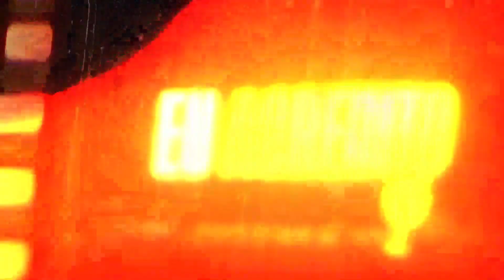PASTOR DANIEL PEDROSO - TESTEMUNHO SOBRE O APÓSTOLO PAULO MOURA | Cortes EU acredito podcast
EU acredito podcast apresenta a série experiências. Homens e mulheres de Deus sendo entrevistados contando sua história de vida e suas experiências com Deus.

Nesse episódio (@oficialfabiosantos) e (@rafaelsantos77) conversa com (@prdanielpedroso), um homem de Deus que ao longo de sua trajetória de vida vem transformando muitas vidas através do direcionamento do Espírito Santo.